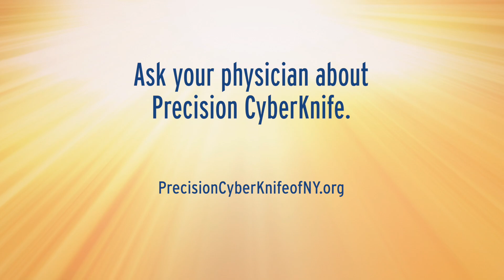What is Precision Cyberknife of New York?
Precision CyberKnife of New York, a robotic radiosurgery system, isn't surgery at all. It's an intensely focused, precisely targeted and highly successful approach to treating cancerous and non-cancerous tumors - in less time, with less pain and in a convenient community setting near you.
Located in East Setauket, NY, Precision CyberKnife is a partnership between John T. Mather Memorial Hospital and North Shore Hematology Oncology Associates (NSHOA).